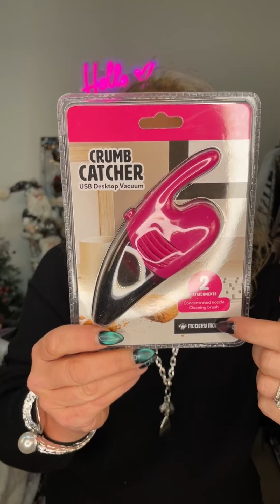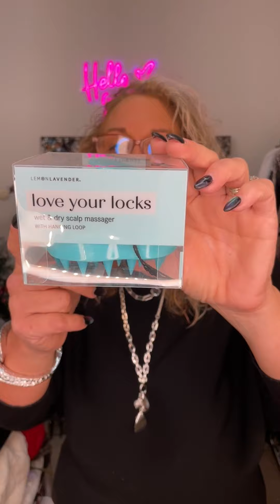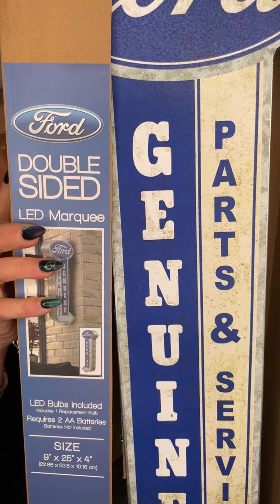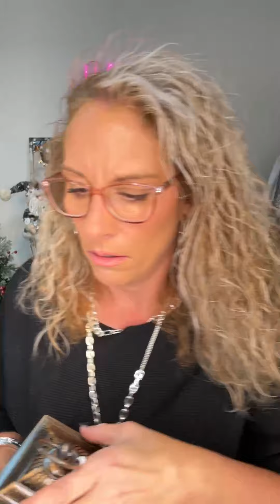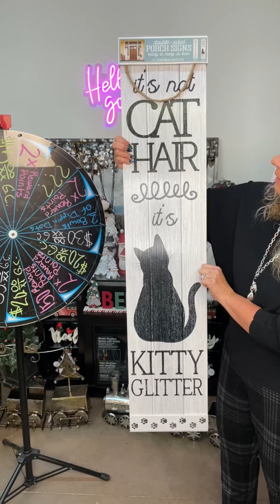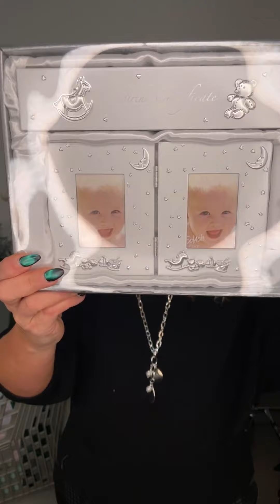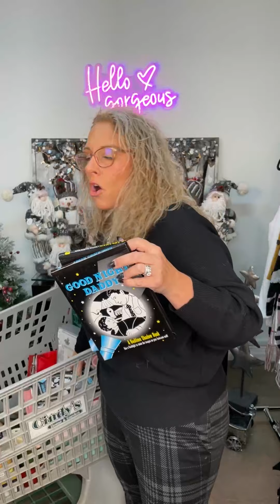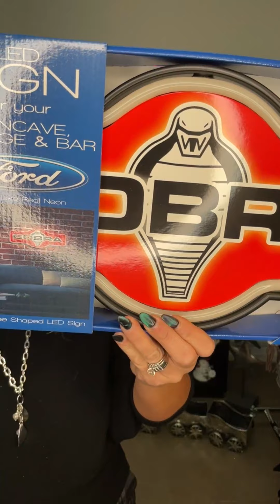LIVE with Tish - Online Christmas Shopping - Episode #3 - Season 4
LIVE with Tish 🎁 All of my top picks for this week are shown during our show.
Haven’t watched our Live Show before? I’m Tish the owner of Cindy’s and your personal live show shopper for this Christmas. We make gift giving easy!! You definitely want to shop and play along, with surprises planned throughout the show for both our viewers watching live and after during replay.
Now let’s get this party started 😘 Tish